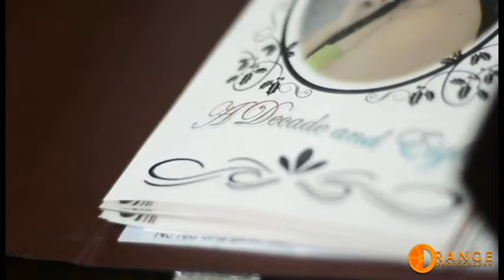Jean Mari's SDE by: Orange Photography